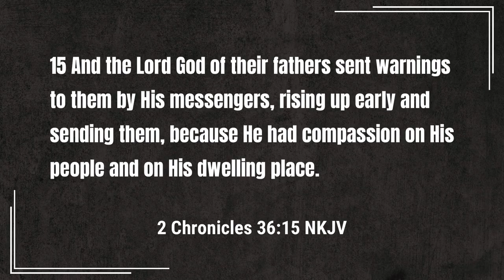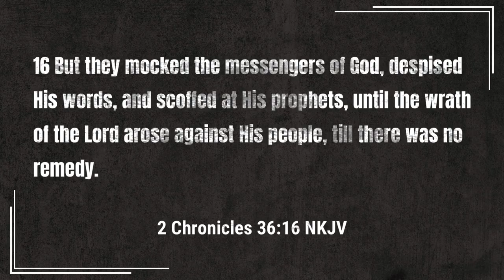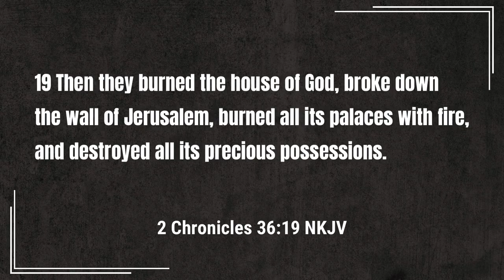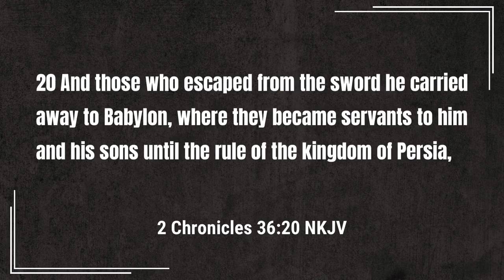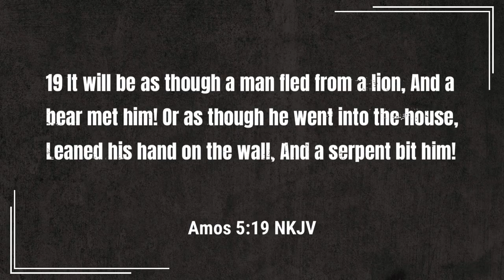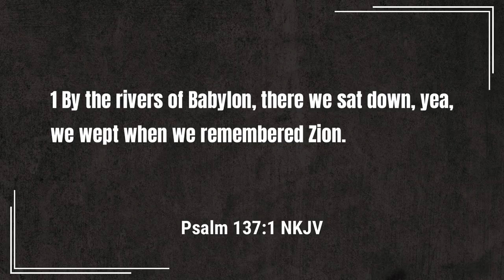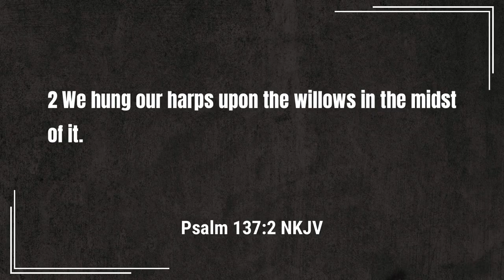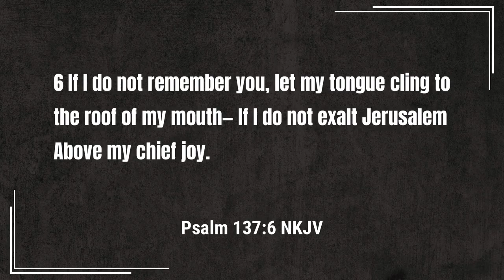Sunday School - Judgment and Exile | Rev. Leo H. McCrary II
In the last Sunday School lesson for the fall quarter, we take a look at God's judgment and exile of Judah as it parallels the judgment and exile the convicted sinner will one day face from the Lord.

Video sections

0:00 - Introduction
0:34 - God's Compassion
3:47 - God's Punishment of Sin
9:53 - The Suffering of God's Punishment
14:06 - Conclusion

Podcast locations
Amazon music